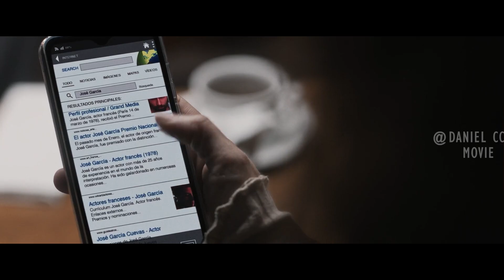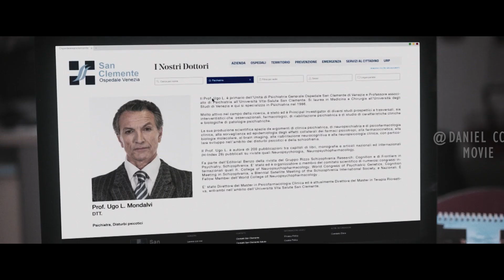Psycho Men in Cosplay Abduct Tourists to Purify Their Sacred Living Environment |VENECIAFRENIA